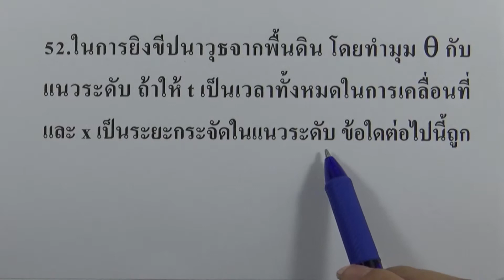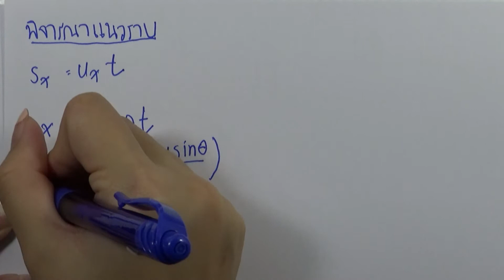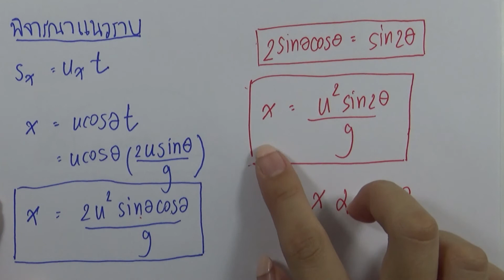โจทย์ฟิสิกส์ ม.ปลาย : การเคลื่อนที่แบบโปรเจคไตล์และวงกลม ข้อ52